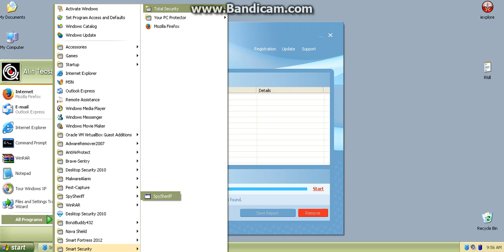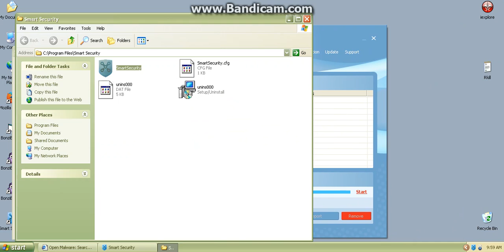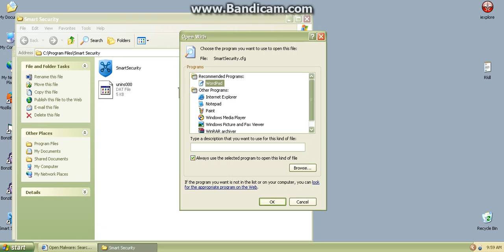Smart Security (Rogue) Similar to security tool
Good job for me that I removed the virus that stoled 2 GB And reached hog mountain and I decide to clean my twitter posts spams and youtube liked.Smart security is same to security tool Like and subscribe and join my discord server.
He is also from fakevimes winwebsec and fakerean.
Smart Security rogue was re-cloned 3 times
Smart Securty 1 - Winwebsec Rogue Similar to Security tool
Smart Security 2 - FakeVimes  similar to My Security Wall and others
Smart Security 3 - Fakerean similar to Privacy protection and others.